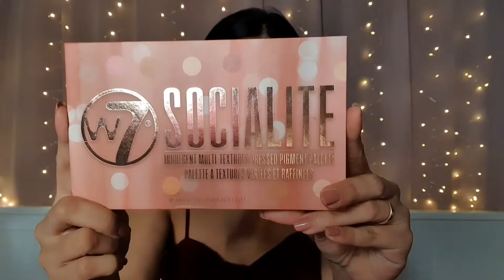Holiday Makeup Looks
It's soon Christmas.  That's why I wanna do a holiday edition Makeup looks. I hope you like it. Enjoy watching